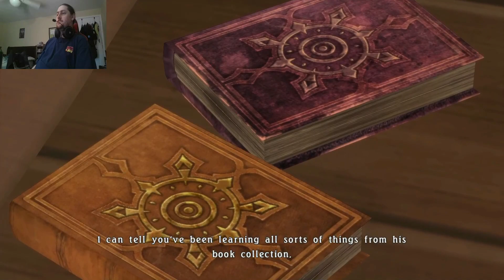Tales of Berseria Episode 2: Taking Care of Laphi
Today we deal with Laphi's hijinks, cause boy this kid just cant sit still!